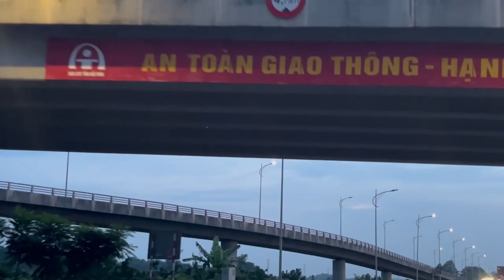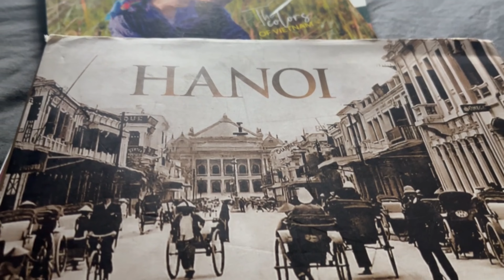What to EXPECT in an off grid VIETNAM Travel! || Wild Child Adventures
After our scuba certification, me and @akshaynitinvaidya split from our gang at Bali International Airport to fly to Vietnam to continue the adventures. We covered 600km on our own, road tripping from province to province in just 4 days and finished our trip with some good city vibes of Hanoi.
Videos shot via iPhone 13
Drone shots via DJI Maverick
Track: Adventures by Himitsu.